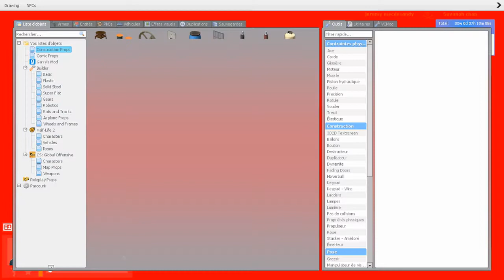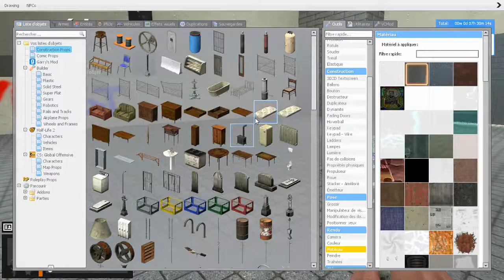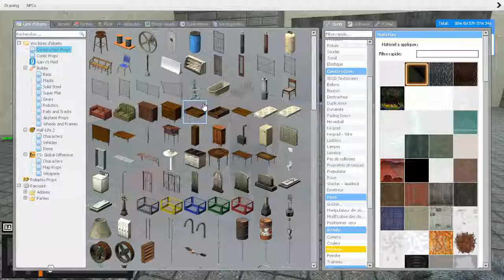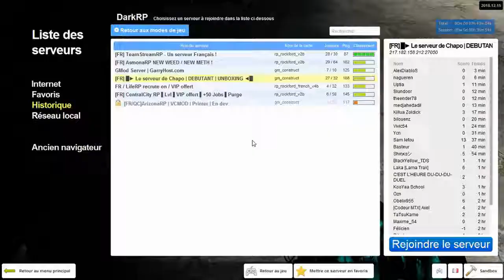garry's mod party avec bae ;)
en coloc avec &quot;TheGinox and sandy&quot;